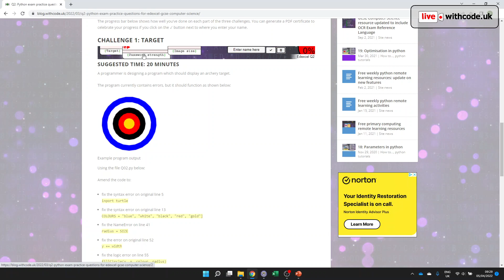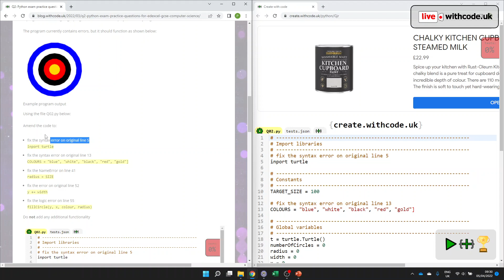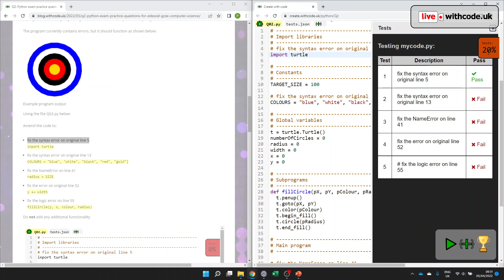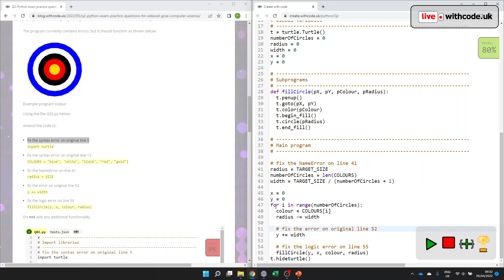Q2: Preparing for Edexcel GCSE Computer Science on screen python exam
This is designed for students who a preparing for Edexcel GCSE Computer Science Paper 2 Q2